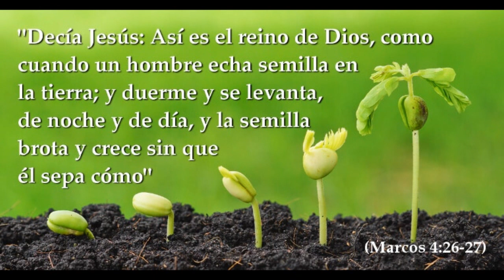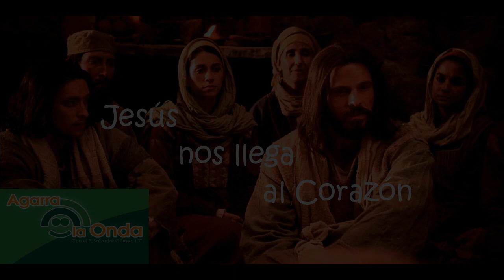27 Enero 2023-Viernes 3º Ordinario-Ciclo A-Mc 4, 26-34-Paciencia y saberse acomodar.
EVANGELIO DEL VIERNES 3º DEL TIEMPO ORDINARIO, 27 DE ENERO 2023-CICLO A: Mc 4, 26-34: «PACIENCIA Y SABERSE ACOMODAR». Una linda frase adoptada por un esposo para llevarse bien con su mujer y hacer de su matrimonio un éxito. Todas las historias de amor así son. Y así es la historia de amor entre Dios y nosotros. El Evangelio nos dice que Jesús explicaba en parábolas todo su mensaje, de acuerdo con lo que la gente podía entender.

DIOS SE ACOMODA A NUESTRA MANERA DE SER Y ENTENDER. Y, ¿por qué?  Porque Dios, que es amor y que nos ama de manera personal y no en masa, Dios dedica a cada uno su propia manera de tratarlo, porque cada uno tiene su manera de ser... y Dios se acomoda. Es más, Dios nos quiso salvar, como lo hizo, acomodándose, haciéndose uno como nosotros para decirnos de manera tangible cuánto nos amaba.

No sólo se acomoda a nuestra manera de entender. DIOS TAMBIÉN SE HACE MAMÁ. Las mamás se hacen niñitas y niñitos para poderles transmitir algo a sus hijitos. Así también Dios se ha vuelto tan sencillo como sencillo es, y tan apasionado de cada uno de nosotros, que por cada uno de nosotros se entrega de manera muy personal. Dios dedica su tiempo especial a cada uno. Hoy nos viene a explicar qué quiere hacer. El Reino de Dios, el modo cómo yo les amo a ustedes, lo demuestro de esta manera: SIEMBRO EN CADA UNO UNA SEMILLA. La dejo crecer en cada uno. Y luego vendré a pedir fruto. Dios se acomoda y nos da a la altura de nosotros lo que cada uno puede fructificar. Dios nos ofrece su amor de manera gratuita. La misión de cada uno es responder al amor de Dios. Así es el Reino de los cielos: de día y de noche cada uno responsablemente da su "SÍ" al amor de Dios. Y no tengas miedo de responder, porque el Señor está a tu lado.

El reino de los cielos se parece al grano de mostaza, pequeña sí, pero crece y da fruto, dando acogida a otros. Dar la oportunidad a otros QUE GOCEN DE LA MARAVILLA DEL REINO DE DIOS. Dios es tan sencillo que se acomoda a nosotros. Unos a otros podemos ayudarnos para sentirnos contentos, haciendo de la Iglesia un mar de alegría, viviendo la gracia del Señor, el reino de Dios en la tierra. ¡Cuenten con mi bendición que se la doy de todo corazón y, también por supuesto, con mi oración de cada día! P. Salvador Gómez, L.C.